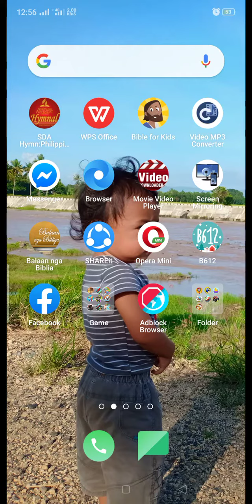Garden Scape Level 592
This maybe help you by showing you my technique...😘😘😘😘